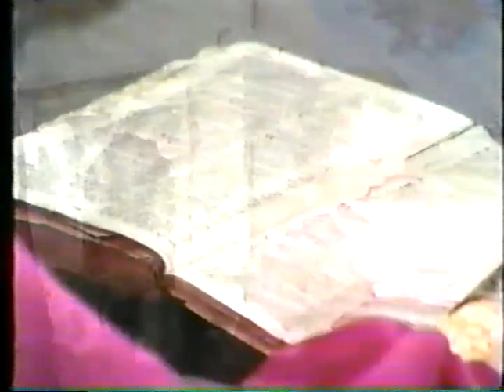Kathryn Kuhlman - Miracles -1 02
Kathryn Johanna Kuhlman was born on May 9, 1907, in Concordia, Missouri. Her parents were German and she was one of four children. Her mother was a harsh disciplinarian, who showed little love or affection. On the other hand, she had an extremely close and loving relationship with her father. She would describe, as a small child how, her father would come home from work and she would hang on his leg and cling to him. She often said that her relationship with God the Father was extremely real because of her relationship with her own father.

Kuhlman was converted, when she was 14, at an evangelistic meeting held in a small Methodist church. When she was 16 she graduated from high school, which only went to tenth grade in their town. He older sister Myrtle had married an itinerant evangelist, Everett B. Parrott. They spent their time traveling and asked that Kathryn could join them for the summer. Her parents agreed and she went to Oregon to help out. She worked with them, and often gave her testimony. When the summer was over she wanted to stay, and the couple agreed. She ended up working with them for five years.

Her first sermon was in a run-down pool hall in Boise, Idaho. The team covered Idaho, Utah, and Colorado for the following five years. In 1933 they moved into Pueblo, Colorado. They set up in an abandoned Montgomery Ward warehouse. They stayed there for six months.

Denver, being a much bigger city, was the next stop. They moved several times but ended up in a paper company's warehouse, which they named the Kuhlman Revival Tabernacle. Then in 1935 they moved once more to an abandoned truck garage they named the Denver Revival Tabernacle. Kathryn was seeing a lot of success in Denver. The church grew to about 2000 members. She began a radio show called "Smiling Through" and invited speakers from all over the country.

Waltrip was bad news for Kuhlman. He was a charismatic, handsome man several years older than she was. There was an immediate attraction, and one family claims to have seen the couple embracing in 1935, but he was married and had two children. Waltrip left Denver and went home to Austin, Texas, but the relationship simmered between Kuhlman and Waltrip. In 1937 he was invited back to Denver to take the pulpit for two months. Shortly after he divorced his wife and abandoned his two sons. He then spread the story that his wife had left him. He moved to Mason City, Iowa, where he told everyone he was single, and started a new ministry. Waltrip raised pledges of $70,000 to build a ministry building called Radio Chapel. It was state of the art with a disappearing pulpit and an art deco style. He appeared to be a successful and dynamic preacher.

In 1946 Kuhlman was asked to speak in Franklin, Pennsylvania. She was well received and decided to stay in the area. Kuhlman began preaching on radio broadcasts in Oil City, Pennsylvania. These became so popular they were picked up in Pittsburgh, and she was preaching throughout the area. She began to preach about the healing power of God. In 1947 a woman was healed of a tumor while listening to Kuhlman preach. Several Sundays later a man was also healed while she was teaching on the Holy Spirit. She was now convinced of God's healing work. One important thing to note is the context and timing of this breakout period in Kuhlman's life. 1947 was the beginning of the Healing Revival (sometimes referred to as the Latter Rain Revival) that would last for the next 10 years. What was happening in Kuhlman's meetings was breaking out across the United States. It was in this time frame that the Voice of Healing Ministry was established and men like William Branham, Oral Roberts, A.A. Allen and many others were propelled onto the public stage. Kuhlman was not associated with those groups, but stepped into the flow of what God's Spirit was doing across the nation and the world.

In 1948 Kuhlman held a series of meetings at Carnegie Hall in Pittsburgh. She eventually moved to Pittsburgh in 1950, and continued to hold meetings at Carnegie Hall until 1971. She was used by God to bring the charismatic message to many denominational churches, including the Catholic Church. (She received a lot of criticism over this and was accused of being a closet Catholic.) These were her best known years. Her style was flamboyant. She would hold her famous miracle services and the auditorium was filled to capacity every time. She was on radio and television shows. She was ordained in 1968 by the Evangelical Church Alliance. Hundreds of people were healed in her meetings, and even while listening to her on the radio or television. People she prayed for would often be hit with the power of God and be "slain in the Spirit." Kuhlman never claimed that she was the healer. She always pointed people to Jesus as their healer.